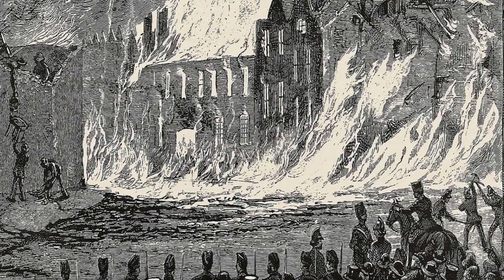the Dublin whiskey fire of 1875.